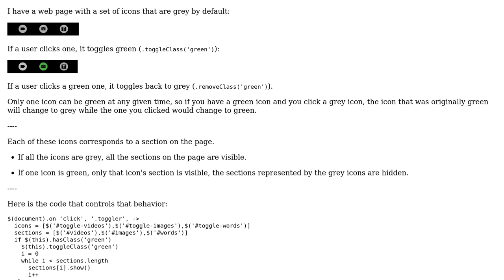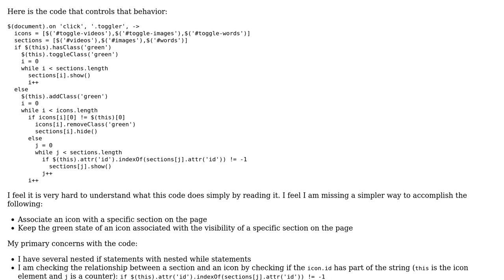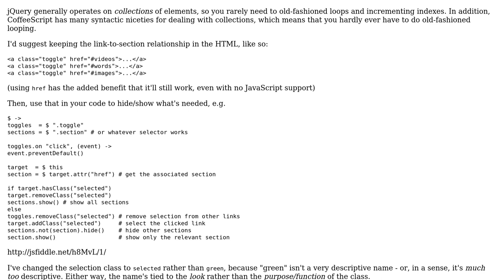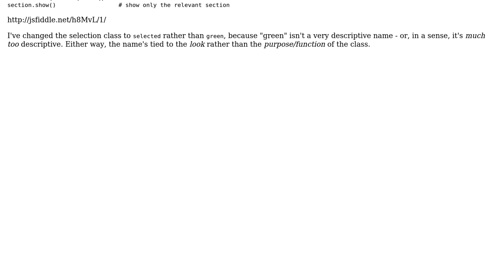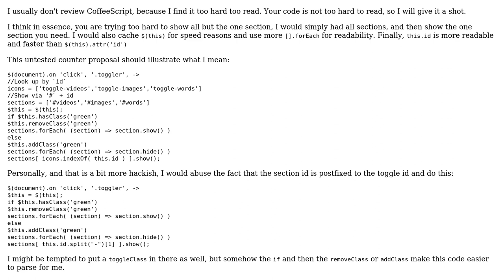Code Review: Avoiding nested conditionals and comparing strings (5 Solutions!!)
Code Review: Avoiding nested conditionals and comparing strings

With thanks & praise to God, and with thanks to the many people who have made this project possible! | Content (except music & images) licensed under CC BY-SA | Music | Images & others | With thanks to user Stepan Stepanov user konijn user JoshWillik user Flambino user Ecnalyr user 200_success and the Stack Exchange Network Trademarks are property of their respective owners. You are responsible for your own actions.